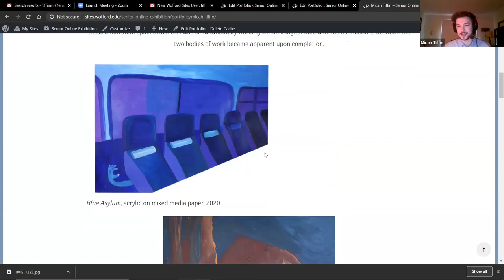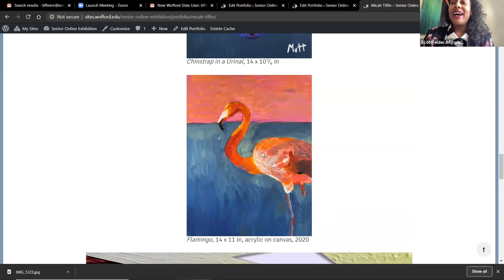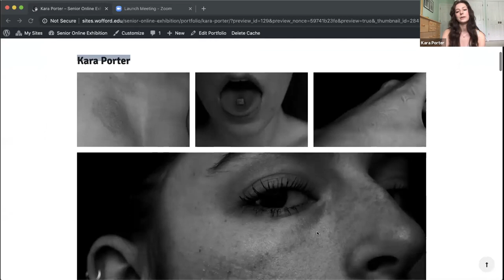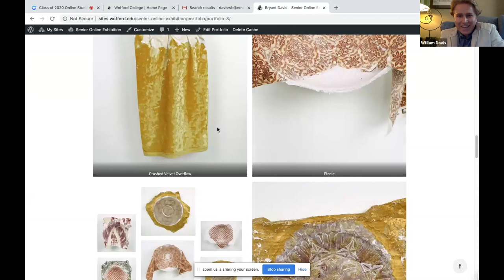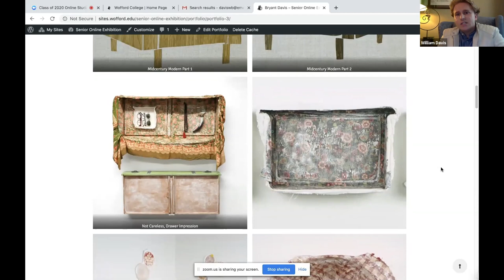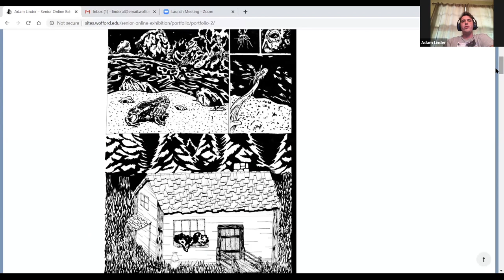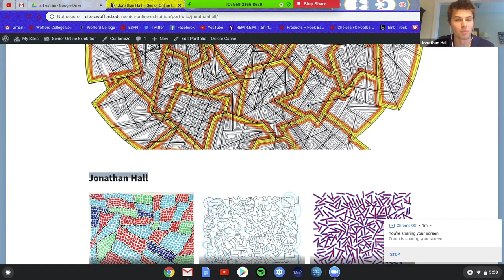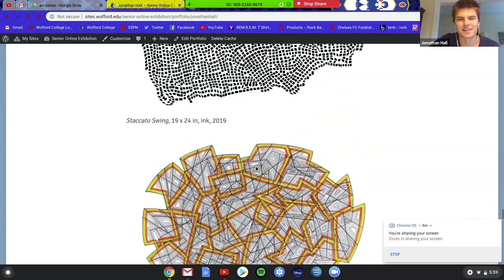Class of 2020 Online Studio Art Exhibition